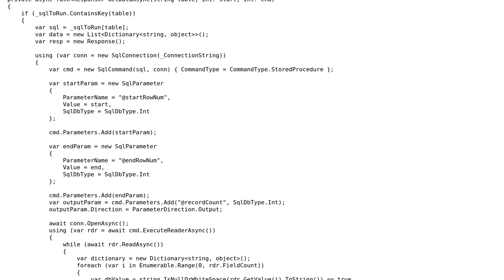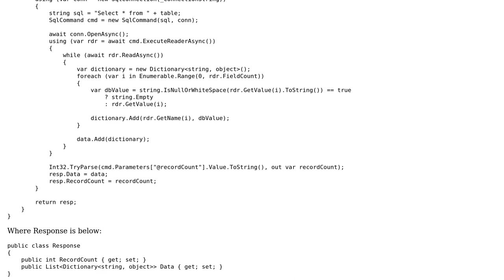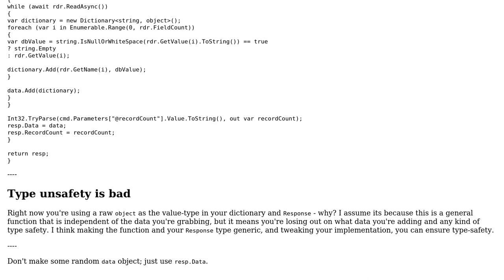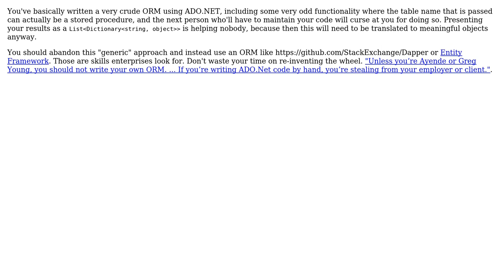Fetch data from database either with a stored procedure or a query (2 Solutions!!)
Fetch data from database either with a stored procedure or a query

With thanks & praise to God, and with thanks to the many people who have made this project possible! | Content (except music & images) licensed under CC BY-SA | Music | Images & others | With thanks to user Euridice01 user Dan Oberlam user Billal Begueradj user BCdotWEB and the Stack Exchange Network Trademarks are property of their respective owners. You are responsible for your own actions.